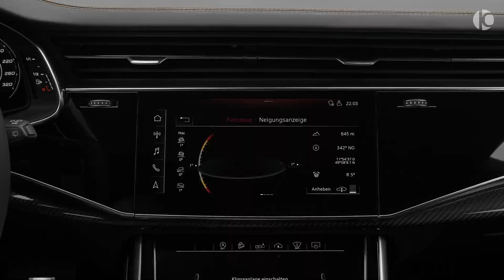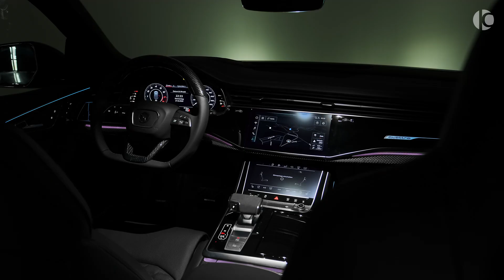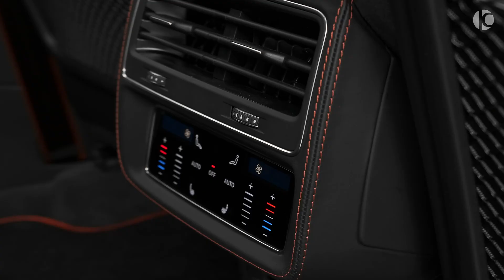2021 MANSORY Audi RS Q8 Wild RSQ8 is here! 1080 x 1920